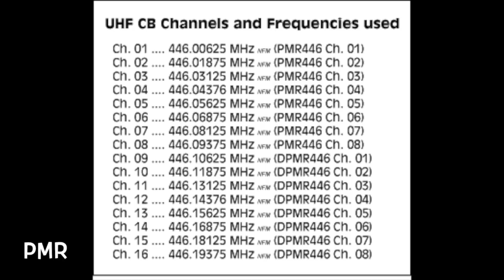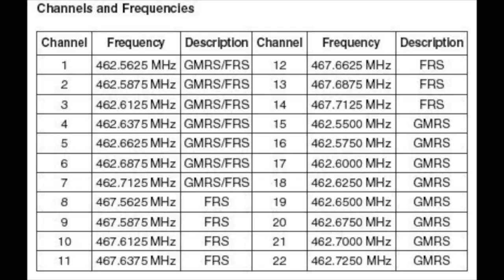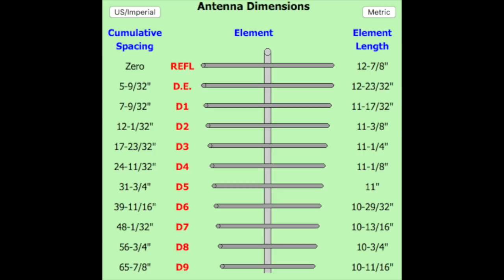A PMR/FRS Yagi-Uda Antenna For Extended Group Communications.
A Yagi-Uda directional antenna can greatly increase your range. This one is cut for PMR 446mHz in Europe, but you can make one for FRS. Yagi calculator
Liitokala LiFePo4 battery cells
Meshtastic HELTEC V3
Meshtastic Heltec T114
Meshtastic best antenna IMHO
Meshtastic LIPO battery 2200mAh for T114
Meshtastic Lilygo T-Beam
Meshtastic antenna
Meshtastic antenna
manage your crypto in a secure wallet. Invite code 9I6XKG
Help this channel by donating crypto:
BTC : bc1qc5jq4dxt7359sh80lkv9v8rlsgnh322hmn6xyc
ARB : 0xe7cC2e415E0D2d1De91604B2b693f124dfBCf9B8
DASH : XwiFaR1d6F9PGfC7Qqq6ARWbv8auDa7qM1
ETH : 0xe7cC2e415E0D2d1De91604B2b693f124dfBCf9B8
DOGE : D6ha2Ax7UhmtEMPC4fsaEJPxHrLSu3BwYW
XRP : r93TuQrkEq3X9UDkqXKYWaTkteB2ap4hMq
LTC : LYwDy55mZSeb1Czx6JUiTS5YkqjfmWKK5H
SOL : Ee9iJx6ouBih1beozjWrwYBQA9tQgr4nYwosZYsjfxaj
AMP : 0xe7cC2e415E0D2d1De91604B2b693f124dfBCf9B8
HNT : 13REusLAhArRpKGgMxYJKzm2vuFsaihstwqYmvTZ94SMkyXHxQh
QNT : 0xe7cC2e415E0D2d1De91604B2b693f124dfBCf9B8
XLM : GCW6RHWXXBADDPXG7LHNRPSYRFCATO6FD6J224GUWDPGOBB5ZU2ZF5MM
FET : 0xe7cC2e415E0D2d1De91604B2b693f124dfBCf9B8
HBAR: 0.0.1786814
ATOM: cosmos1l8ct3kesrh48n2yeekh9e2ncrm8s397xxwf34f
XMR : 4AHYwpFnAKcZ4vSb6SfXwFEVoYLCDssZBAGFV91nUoFwM13QPoGhrmEFvsnm79Vf3g8Lvi9K9kNTUY9WvDYFqpPs5dAbU6s
ADA : addr1q8q9wnhgmgvty78u9nm6xcl29nrh5xrdu5pensj7fqqre6kq2a8w3ksckfu0ct8h5d375tx80gvxmegrn8p9ujqq8n4qc4g75v
ALGO: ZI3QSV4UV3KT6JFN4TUWO2TWEM46MQENXW3RTLQEH4OLSSY2SONYKR7XCM

Never leave more money than you can afford to lose on an exchange!

This channel’s content is for non-commercial, educational use only. Opinions are my own. All original content is my intellectual property and requires permission for reproduction or modification.